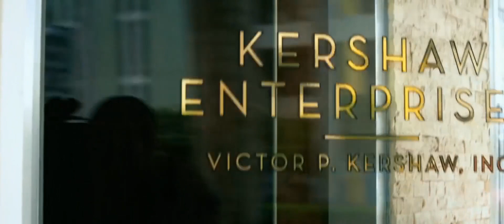CGI & VFX Breakdown: "PAIN & GAIN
VFX 'PAIN GAIN MUSCLE I worked there as it should
CGys
Look to the end and enjoy your meal,
in this channel you will see a lot of interesting video CGI and VFX..like .. Musical,,and Highlight ,, VIDEO I do all this : "by my dead computer"